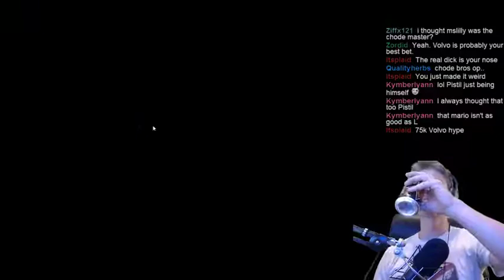A short clip of Mario.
I swear Mario needs to get better shoes.